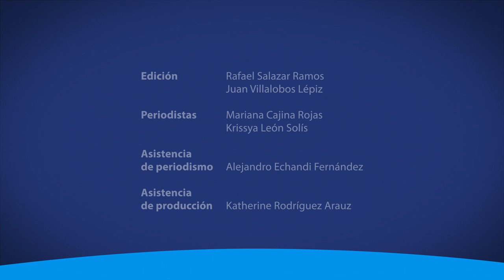El Programa de Voluntariado de la Universidad de Costa Rica cumple 25 años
Si es estudiante de la Universidad de Costa Rica y desea formar parte del programa de Voluntariado, puede inscribirse a través de